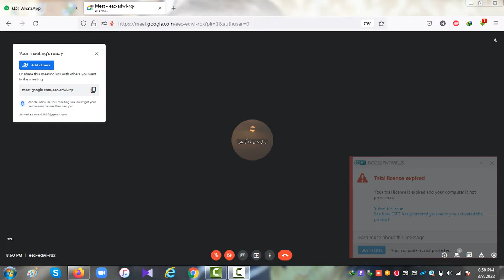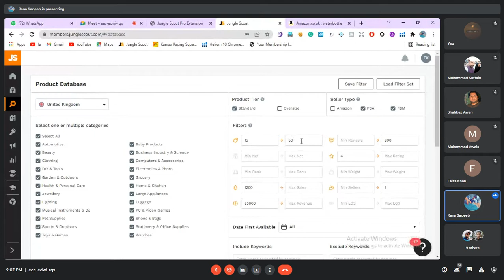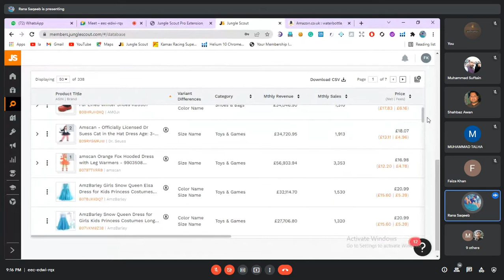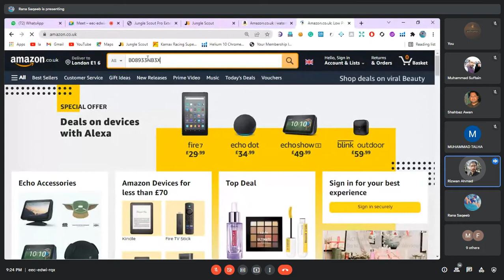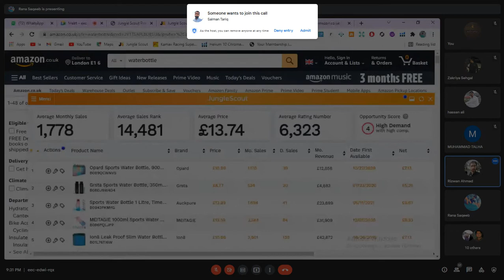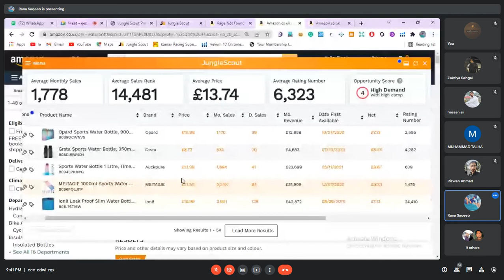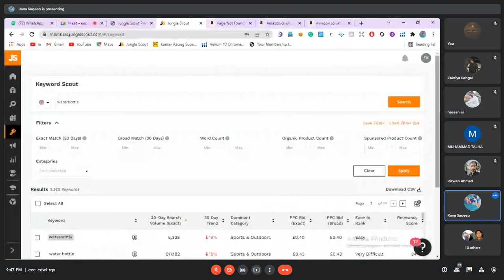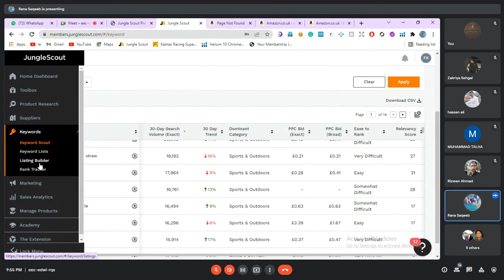How to use and hunt product on jungle scout Batch 6 lec 15